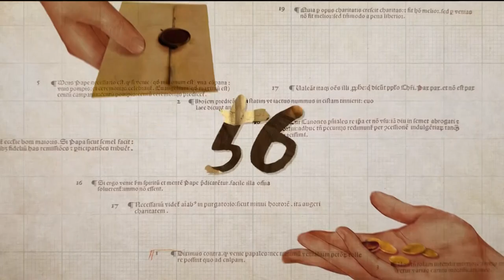[종교개혁 500주년 특집 - 95가지 시선] 18회 “내가 전도사가 된 이유” - 시사평론가 김용민 전도사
“예수님은 그 당시 정치혁명가 였습니다.

골방에 들어가서 기도만 하라 혹은 헌금만 열심히 내라는 건 그 분의 가르침과는 다른 행동들을 하는 것이죠.

이 자체로도 우리는 개혁의 대상이지, 개혁의 주체라는 자격은 상실한 게 아닌가…”

시사평론가에서 전도사로 변신한 김용민의 시선에서 종교개혁, 그리고 한국교회를 바라봅니다.

95가지_시선 열여덟 번째 시간에서 확인해보시죠!